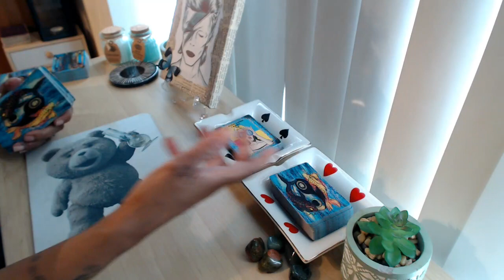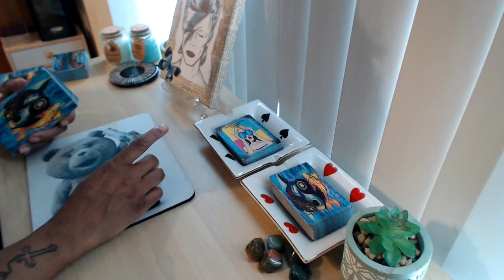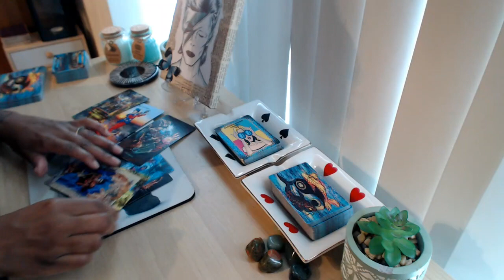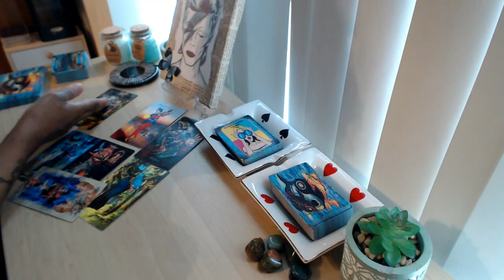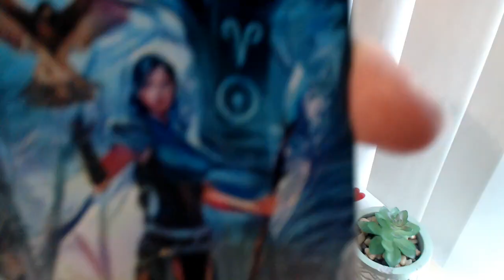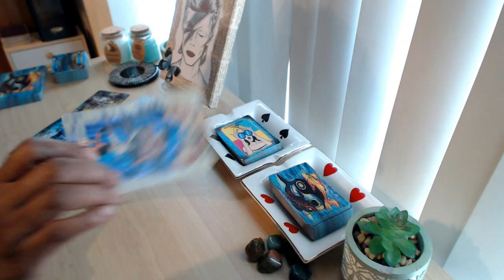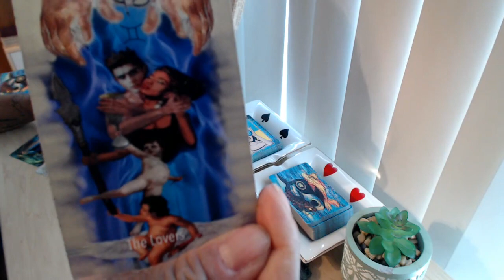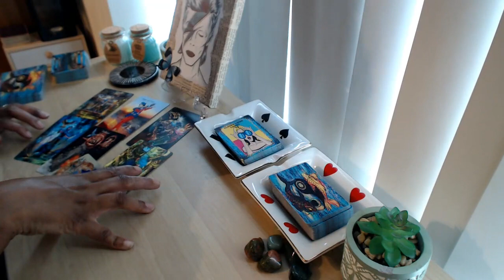ARIES "THEY WANTS TO PERMANENTLY MOVE AWAY FROM THE THIRD PARTY" DM DF TIMELESS ENERGY READING